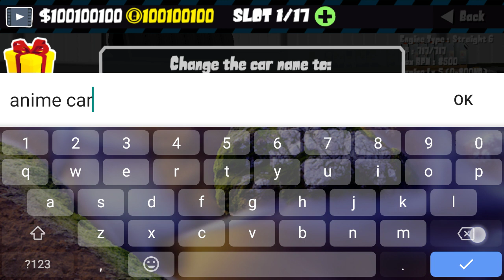playing fr legend part 3